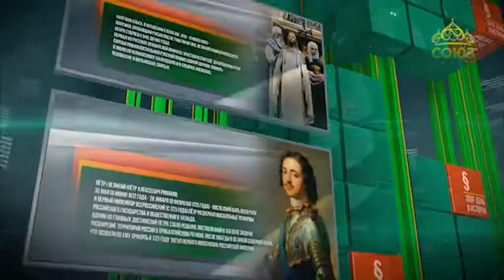Этот день в истории. 26 мая 2017г. Норильское восстание заключенных ГУЛАГа в 1953 г.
26 мая 1953 года началось крупнейшее Норильское восстание заключенных ГУЛАГа.